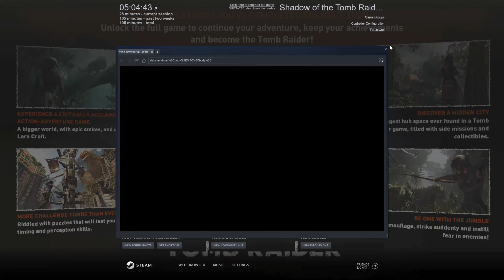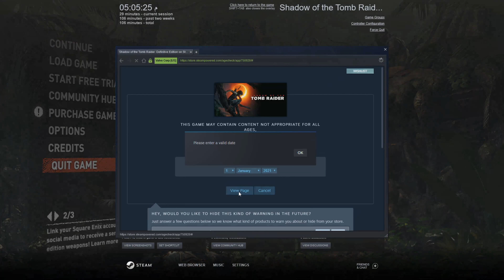Shadow of the Tomb Raider:The beginning of the stages part2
The most beautiful kids channel